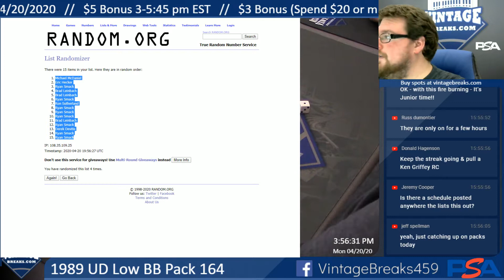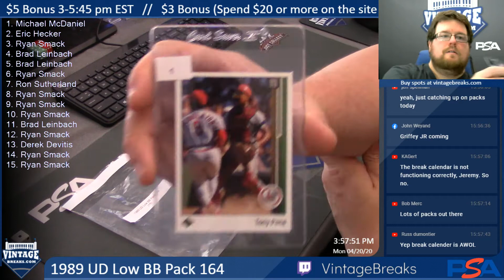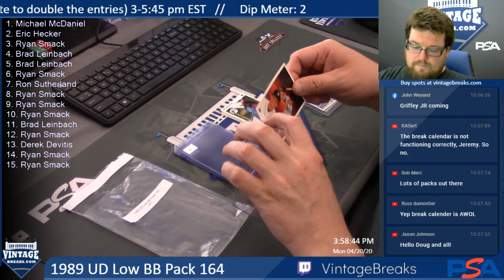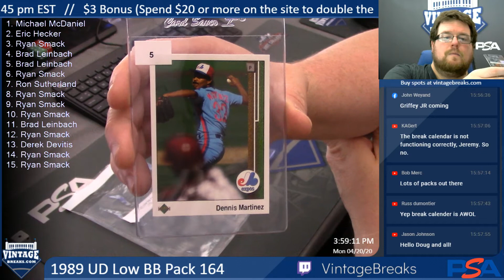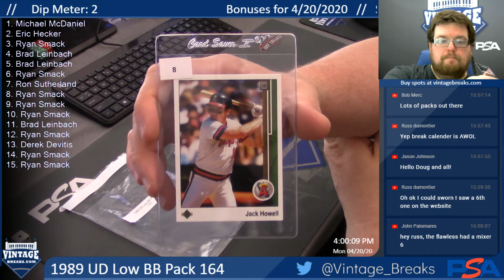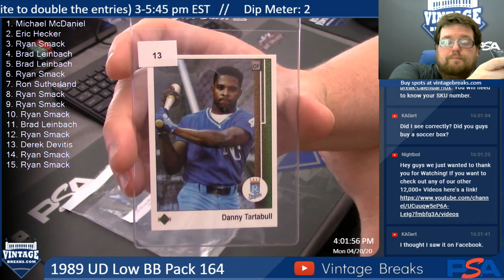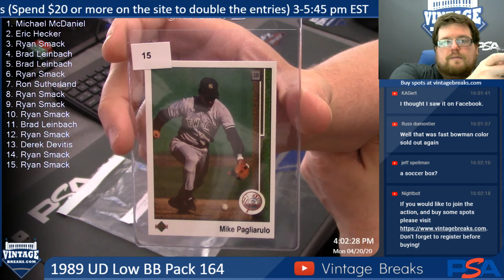4-20-20 1989 UD Low BB Pack 164 Break Opening Video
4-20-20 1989 UD Low BB Pack 164 Break Opening.